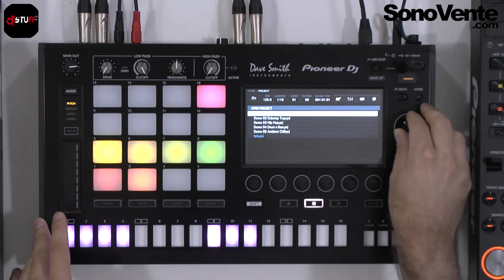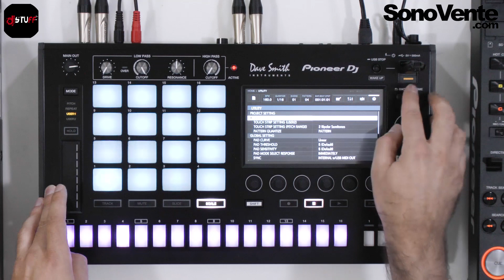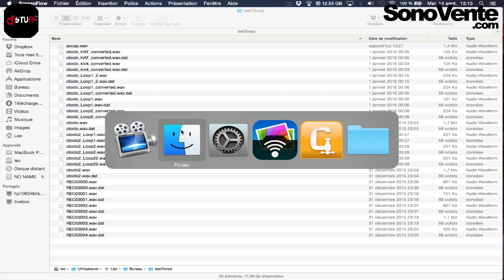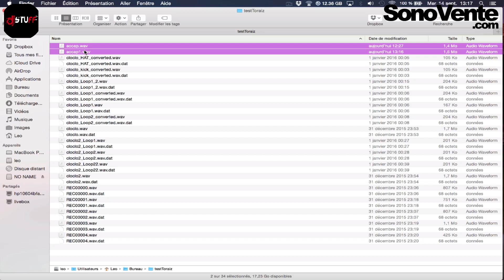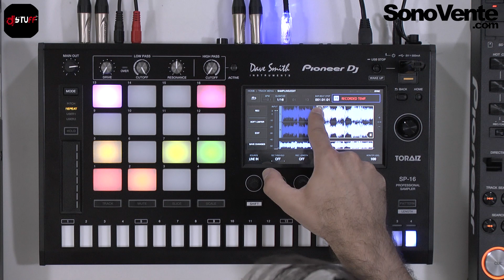Demo Pioneer TORAIZ SP-16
Démonstration du sampleur / séquenceur Pioneer TORAIZ SP-16 par DJSTUFF
Pour toutes les infos / prix / disponibilité au sujet du produit rendez
Titre 1 : Thomas Bangelter - Track on da rock 2
Titre 2 : Claude François - Cette soirée la